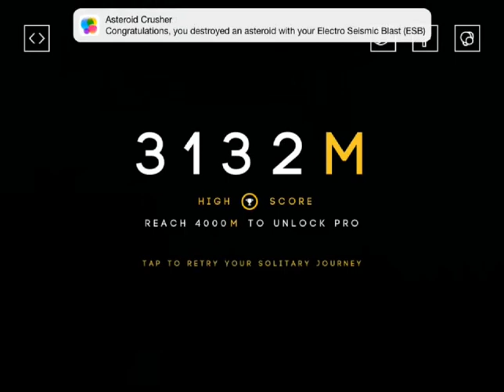Alone Game Game Review IOS / Android Gameplay